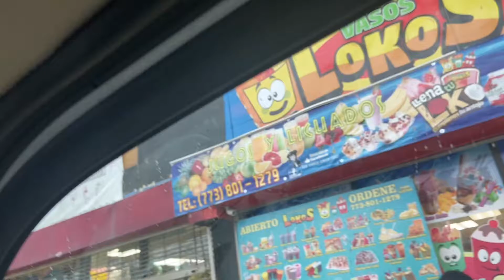Los Vasos Lokos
3406 W 26th st. Chicago IL